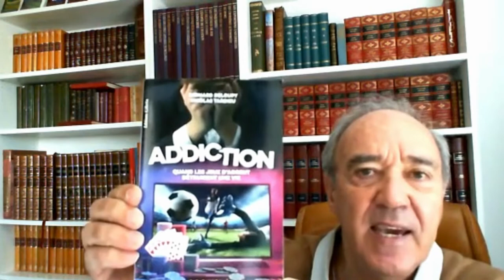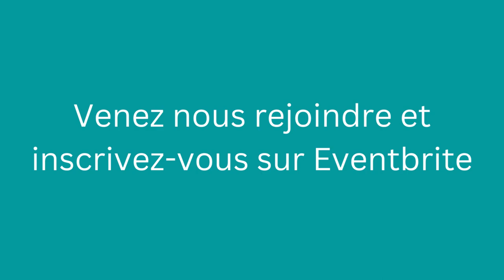Addiction aux jeux d'argent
Lancement de mon nouveau thriller ADDICTION (Editions Gilletta) , librement adapté de la véritable histoire du plus gros joueur de jeux d'argent en France